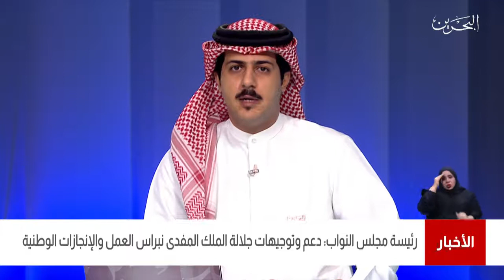رئيس مجلس النواب تؤكد أن توجيهات جلالة الملك نبراس العمل والإنجازات الوطنية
مجلس النواب -
 مركز الأخبار -
 تلفزيون البحرين